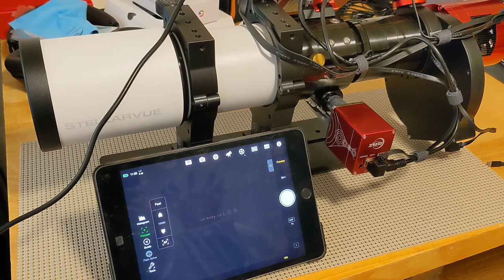ZWO EAF & Feather Touch Tension Screw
A breakdown of how to adjust the feather touch tension screw to allow the ZWO EAF to work properly.